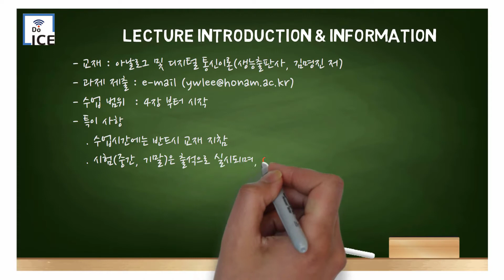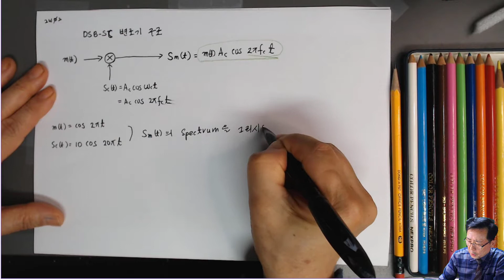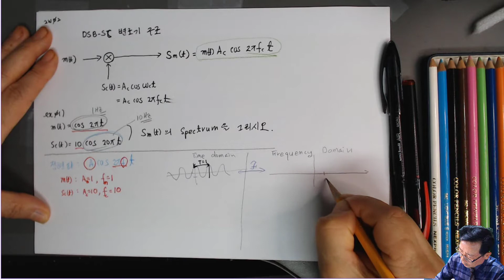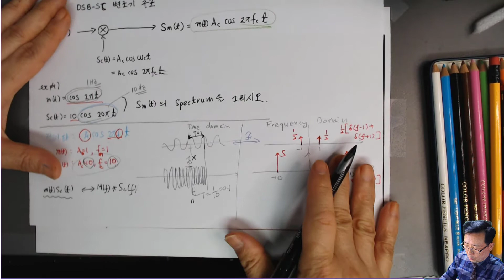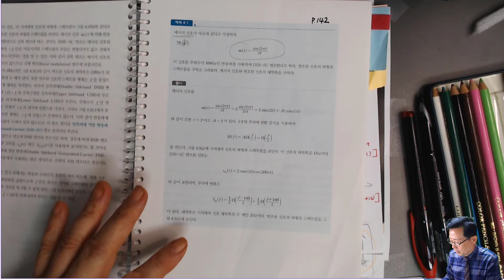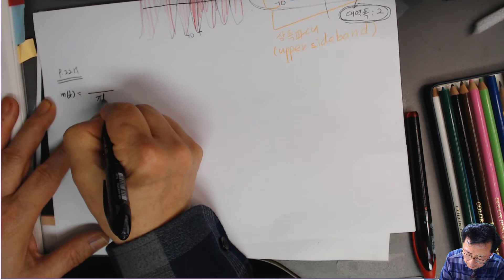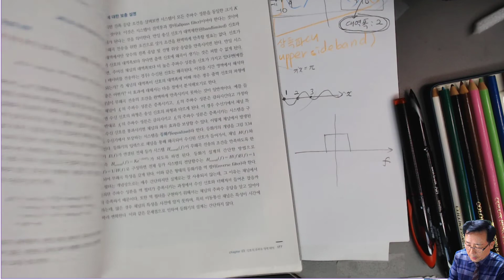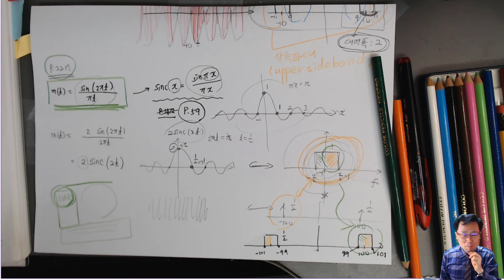ct02w02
통신이론 2주 2교시